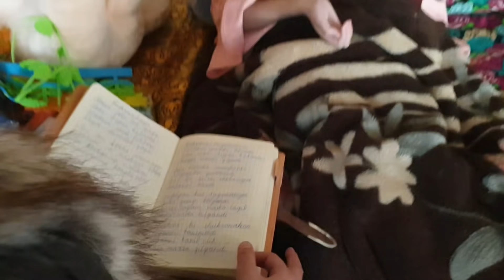ИККИ ЮРАКЛИК АНДИЖОНЛИК КИЗЧА БИЗНИ ЛОЛ КОЛДИРДИ.2020